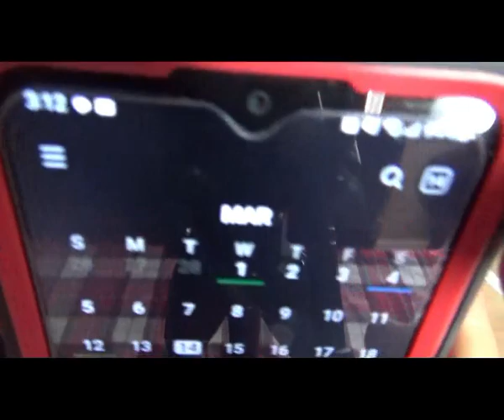A Woman in History Read #2 Sarai/Sarah